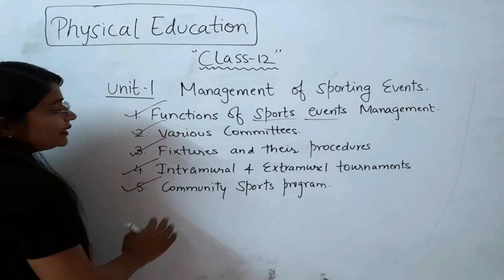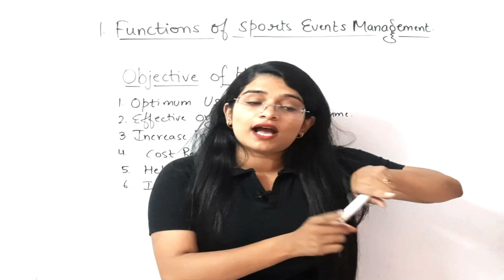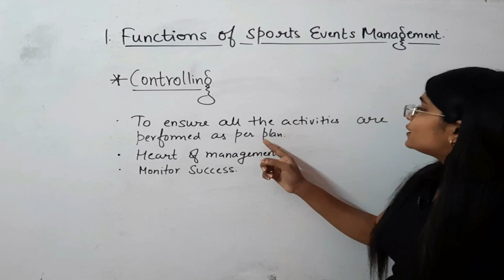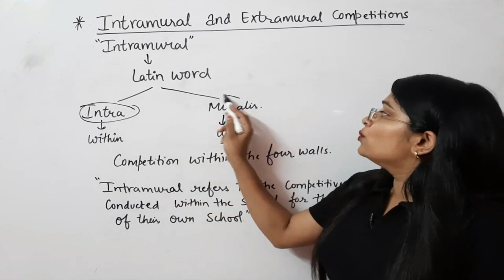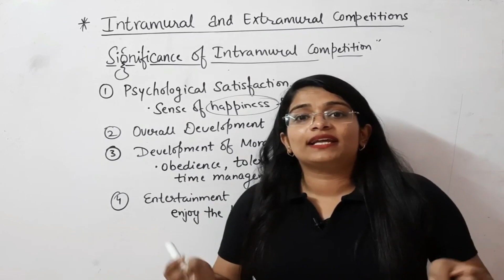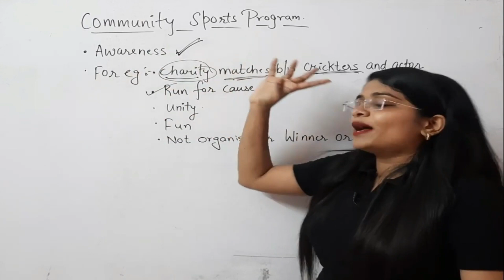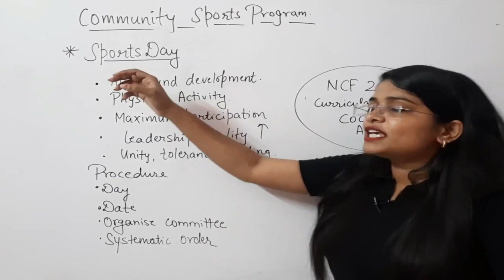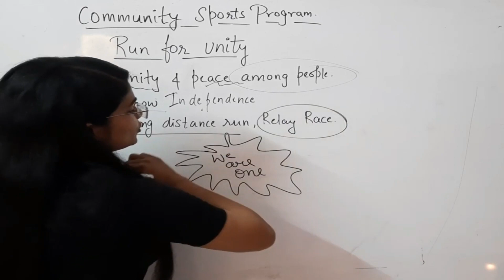Management of Sporting events | Unit 1 | Physical Education | class 12 | Oneshot | CBSE | 2023-2024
key moments
00:00 intro
01:33 functions of sports management
02:36 sport management
03:33 planning
05:19 objective of planning
07:00 organizing
08:25 staffing
 09:21 directing
10:56 controlling
11:57 various committees

physical education class 12 cbse,
Management of Sporting Events class 12 cbse 2024,
physical education cbse class 12,
Management of Sporting Events class 12 PE,
pe oneshot,
Physical education For 2023-24,
pe unit 1 class 12,
chapter 1 pe,
unit 1 pe,
unit 1 pe 12,
unit 1 pe class 12,
unit 1 physical education,
unit 1 physical education class 12,
pe best oneshot,
pe best oneshot 12,
pe best oneshot class 12,
pe class 12,
management of sporting events class 12
physical education class 12 chapter 1
management of sporting event
class 12 physical education ch 1 man.
class 12th physical education chapter 1
management in sports class 12